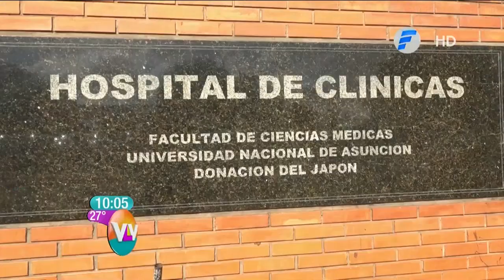Noticias en Vive la Vida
Las Noticias más resaltantes de la mañana nos las dan Sanie López Garelli y Carolina Arèvalo, hablamos sobre la huelga en el hospital de clínicas y de los desastres que dejó el temporal el fin de semana.